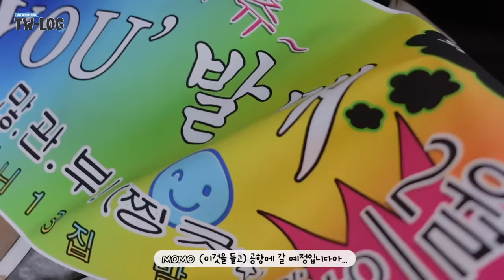TW-LOG @5TH WORLD TOUR 'READY TO BE' ep. TWICE | TOUR FINALE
TWICE 13TH MINI ALBUM "With YOU-th"